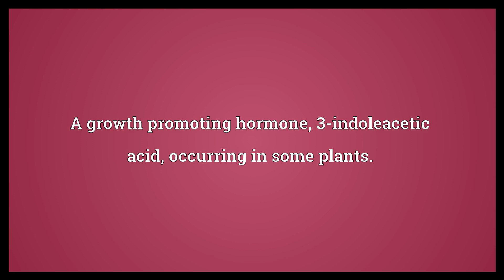Heteroauxin Meaning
Video shows what heteroauxin means. A growth promoting hormone, 3-indoleacetic acid, occurring in some plants..  Heteroauxin Meaning. How to pronounce, definition audio dictionary. How to say heteroauxin. Powered by MaryTTS, Wiktionary